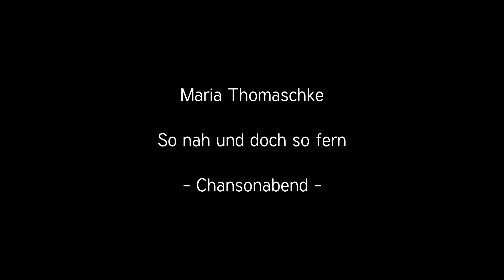TRAILER so nah - und doch so fern CHANSONABEND Maria Thomaschke und Nikolai Orloff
Mitschnitt im Theater an der Angel Dezember 2022